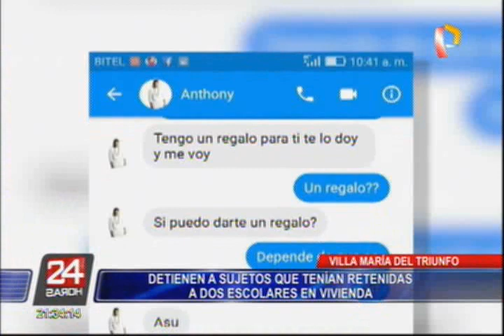Sujetos engañaban a escolares con el sueño de ser 'modelos'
Autoridades intervinieron a dos integrantes de la banda ‘Los ñaños del sur’, por retener a dos escolares en el interior de una vivienda. El reporte de la desaparición se hizo por las madres de las adolescentes, quienes se encontraban muy preocupadas luego que sus hijas no regresarán, supuestamente, de la cabina de internet.

Según informan, los sujetos, identificados como Khenlly Marko Antonyo Tinoco Huayllas de 28 Años y Alexander Sabino Antay Huaytalla de 27, ofrecieron regalos a las menores con el objetivo de convertirlas en ‘futuras modelos’.

Vale mencionar que durante la intervención, una de las escolares lucía el uniforme de su centro educativo, y la otra, se encontraba desnuda. Los sujetos fueron acusados por el delito contra la libertad sexual y tentativa de violación.